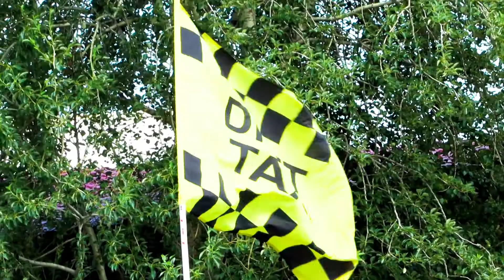teaser SickestWekfest (PTZ july 2019)